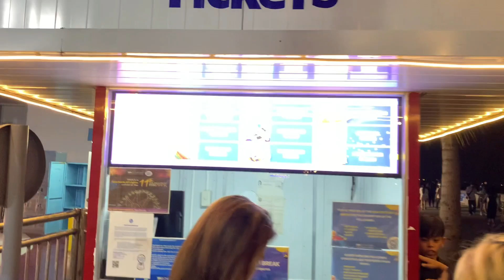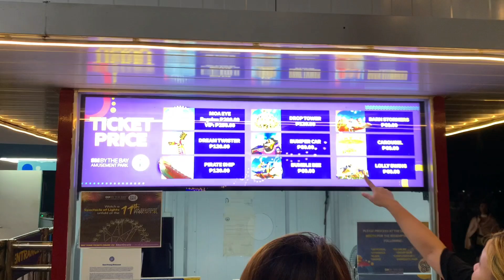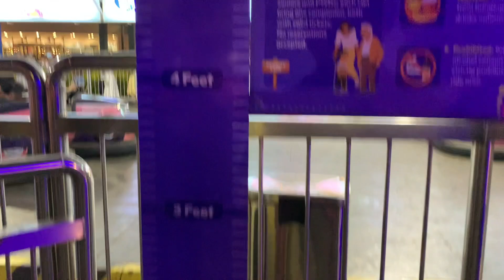The Hidden Beauty of the largest Mall of Asia